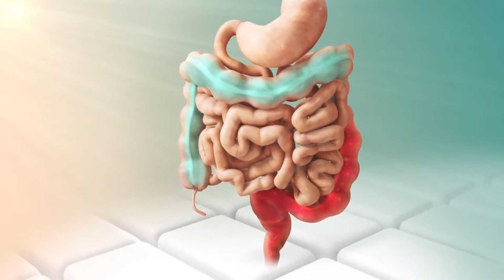Što je karcinom štitnjače